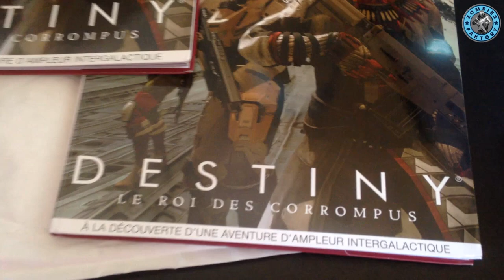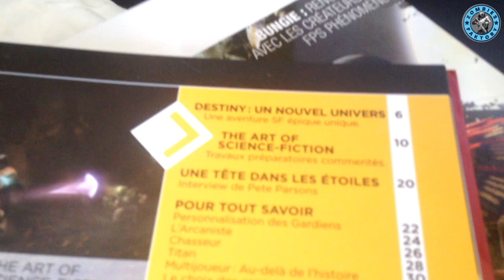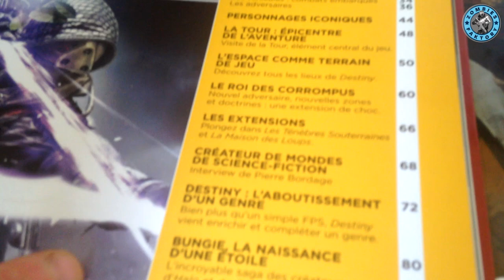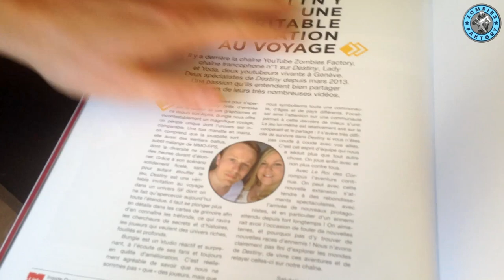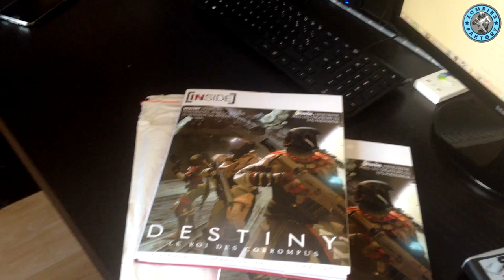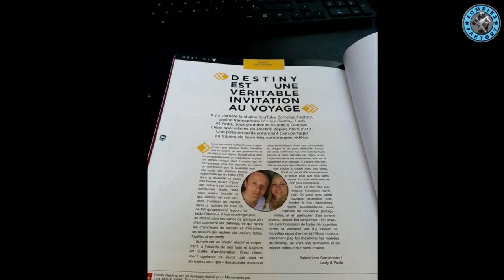[UNBOXING] LIVRE INSIDE DESTINY PAR MICROMANIA - NOTRE 1er ARTICLE !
INSIDE DESTINY - LIVRE COLLECTOR - NOTRE 1er ARTICLE !

❤ Open Me ❤

Aide-nous à faire grandir notre petite chaîne chérie en t'abonnant :
Marciii ♥

❤ Tu as aimé ? Alors➜ Lâche 1Like ❤